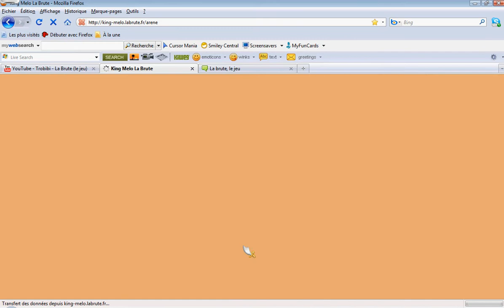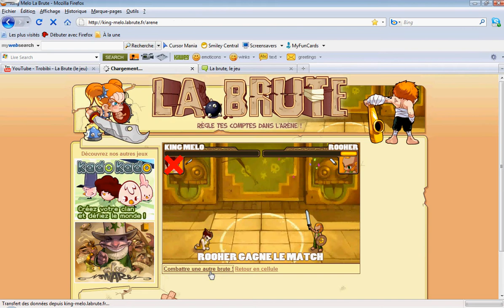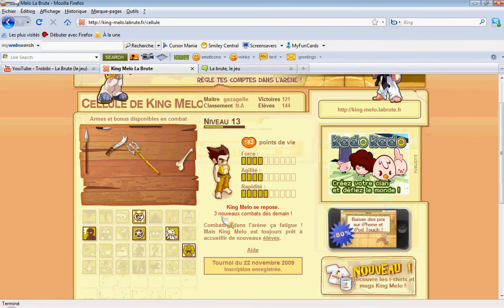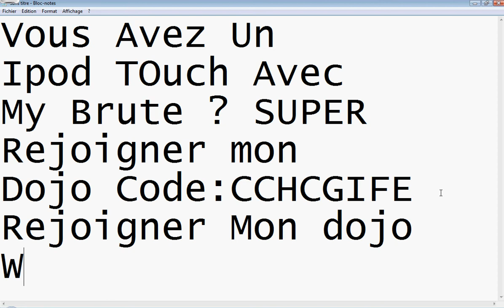La Brute Lvl13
Mon Perso lvl13